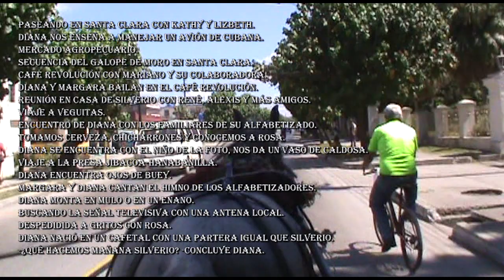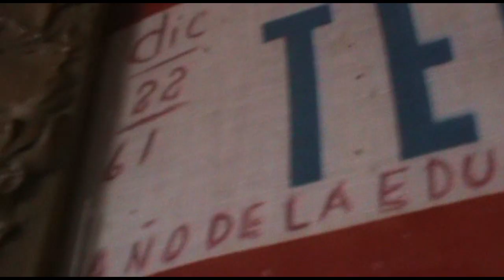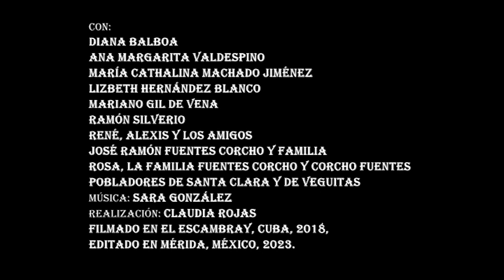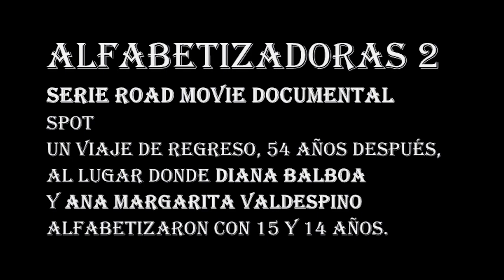ALFABETIZADORAS/2-A y B/Spot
ALFABETIZADORAS 2- A y B
SERIE ROAD MOVIE DOCUMENTAL
SPOT
UN VIAJE DE REGRESO, 54 AÑOS DESPUÉS,
AL LUGAR DONDE DIANA BALBOA
Y ANA MARGARITA VALDESPINO

ALFABETIZADORAS/2-A
Dos
Segunda parte
Segundo Capítulo
La aventura
Encuentros
Certezas

Con:
Diana Balboa
Ana Margarita Valdespino
María Cathalina Machado Jiménez
Lizbeth Hernández Blanco
Mariano Gil de Vena
Ramón Silverio
René, Alexis y más amigos
José Ramón Fuentes Corcho y familia
Rosa, la familia fuentes Corcho
Pobladores de Santa Clara y de Veguitas

FILMADO EN EL ESCAMBRAY, CUBA, 2018,
EDITADO EN MÉRIDA, MÉXICO, 2023.

PASEANDO EN SANTA CLARA CON kATHY Y LIZBETH.
DIANA NOS ENSEÑA A MANEJAR UN AVIÓN DE CUBANA.
MERCADO AGROPECUARIO.
SECUENCIA DEL GALOPE DE MORO EN SANTA CLARA.
CAFÉ REVOLUCIÓN CON MARIANO Y SU COLABORADORA.
DIANA Y MARGARA BAILAN EN EL CAFÉ REVOLUCIÓN.
REUNIÓN EN CASA DE SILVERIO CON RENÉ, ALEXIS Y MÁS AMIGOS.
VIAJE A VEGUITAS.
ENCUENTRO DE DIANA CON LOS FAMILIARES DE SU ALFABETIZADO.
TOMAMOS CERVEZA, CHICHARRONES Y CONOCEMOS A rOSA.
DIANA SE ENCUENTRA CON EL NIÑO DE LA FOTO, NOS DA UN VASO DE CALDOSA.
VIAJE A LA PRESA JIBACOA-HANABANILLA.
DIANA ENCUENTRA OJOS DE BUEY.
MARGARA Y DIANA CANTAN EL HIMNO DE LOS ALFABETIZADORES.
DIANA MONTA EN MULO O EN UN ENANO.
BUSCANDO LA SEÑAL TELEVISIVA CON UNA ANTENA LOCAL.
DESPEDIDIDA A GRITOS CON ROSA.
DIANA NACIÓ EN UN CAFETAL CON UNA PARTERA IGUAL QUE SILVERIO.
-¿QUÉ HACEMOS MAÑANA SILVERIO? -CONCLUYE DIANA.